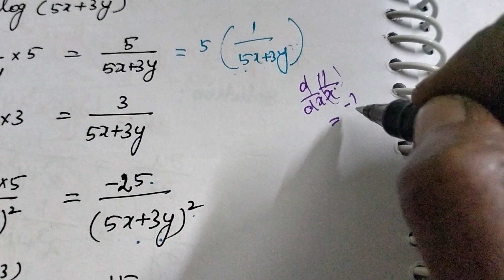EXERCISE 8 4 Q No 4